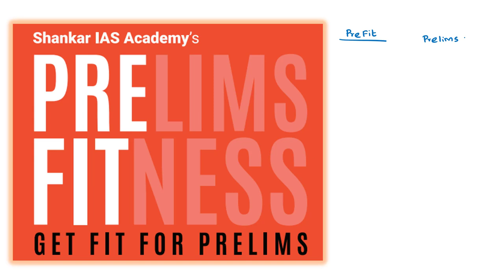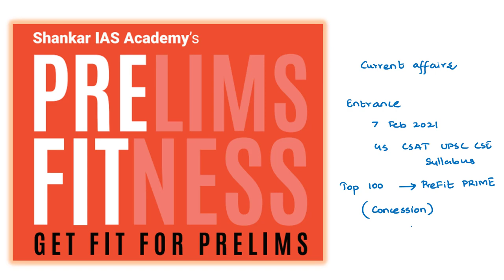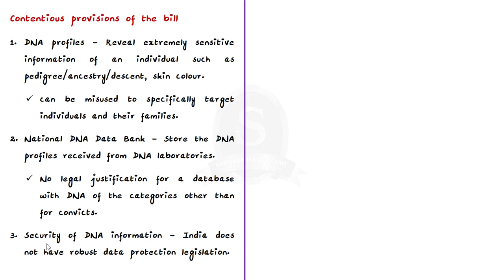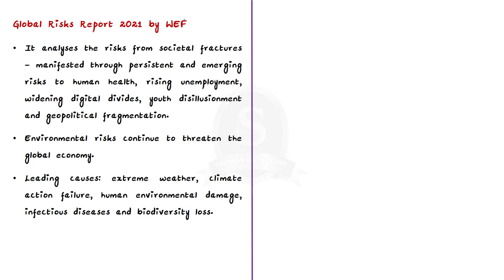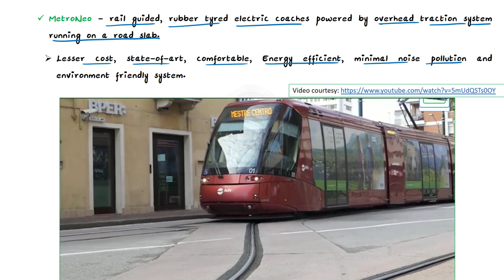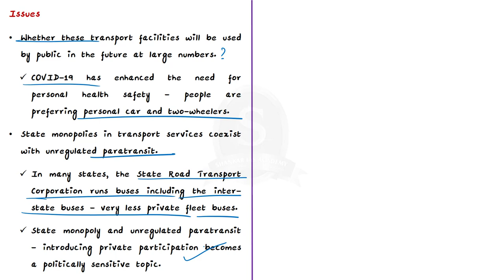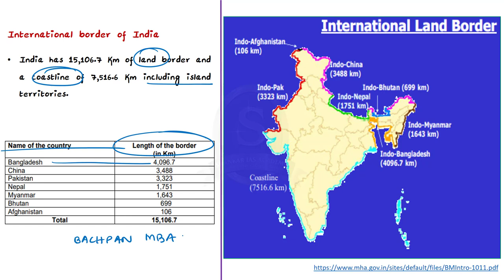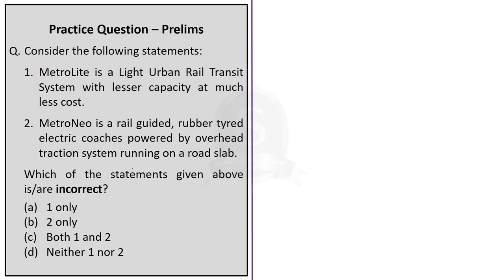The Hindu Daily News Analysis || 4th Feb 2021 || UPSC Current Affairs | Prelim '21 & Mains '21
Shankar IAS Academy is launching a special programme called PreFit 2021 to help the aspirants to navigate the timeline for the run-up to the upcoming prelims. The FREE entrance exam for joining this new initiative will be conducted online on 7th February 2021.

Time stamping of discussed articles:
►►Introduction - 0:00
►►List of Topics - 5:06
►►Time-Stamping of news articles:
1. ‘Collection of DNA samples will lead to misuse’ - 5:24
2. Towards sustainable growth (OPED) - 11:08
3. Urban visions (Editorial) - 15:11
4. ‘Smart walls’ for Indian borders (OPED) - 22:37
5. ‘Small tax disputes account for substantial pendency’ - 25:02
6. Prelims Practice Questions - 27:30
7. Mains Practice Questions - 29:32

Important topics such as DNAbill2019 GlobalRisksReport MetroLite MetroNeo SmartWall VivadSeVishwas are vividly discussed in UPSC Civil Services Exam Perspective in this video, with a special Practice cum Revision session in the end.